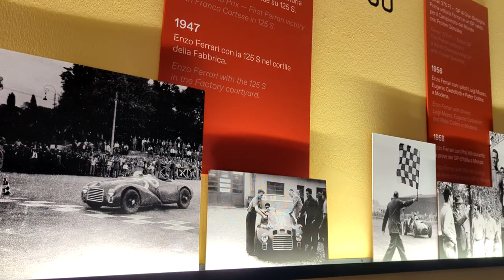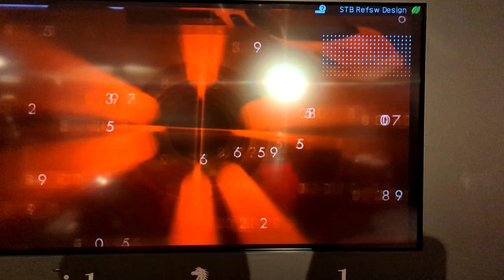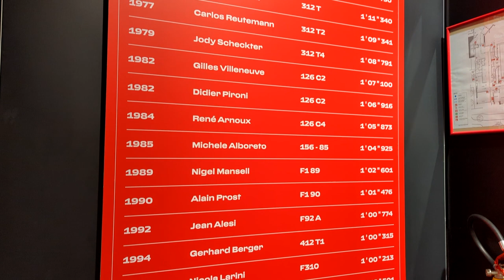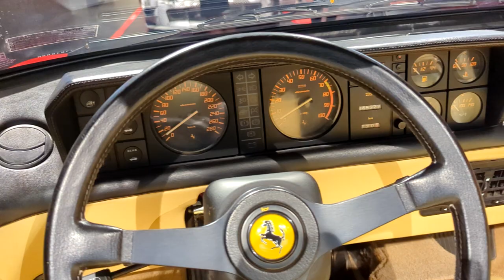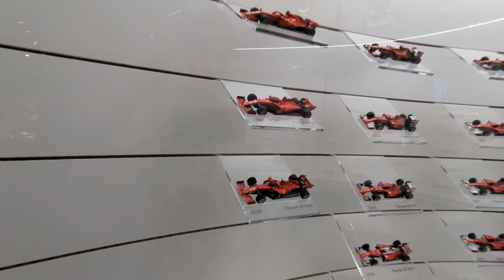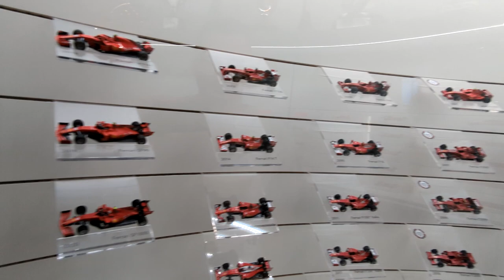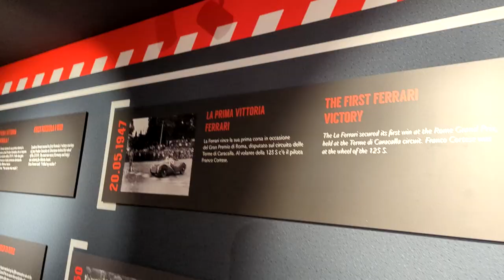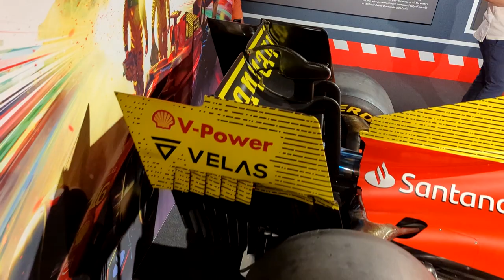Legenden im Ferrari Museum Maranello! (F1, 330 P4, FXX K Evo, P80/C, F50, F40, 150LM, Enzo)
Das Ferrari Museum in Maranello ist Rennsport-Geschichte pur! Alle legendären Fahrzeuge der Marke mit dem Pferd sind hier zu finden. Begleitet mich auf meiner Tour durch das Museum und zu anderen legendären Orten der Stadt von Ferrari!

Lo-fi Type Beat - Summer Memories (Prod. Lee)
🎵 Music "5th Avenue" by ‘Tama’